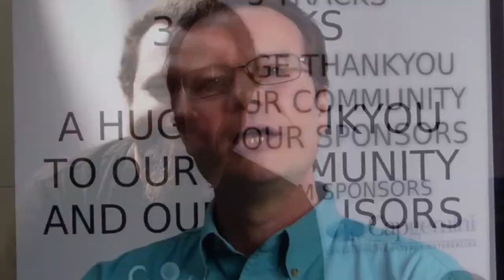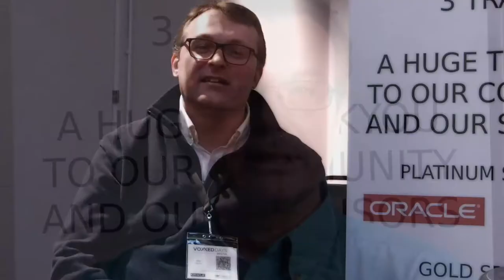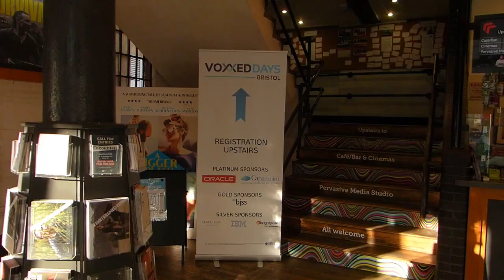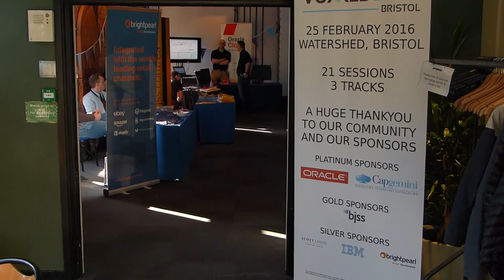VoxxedDays Bristol Interviews and Overview